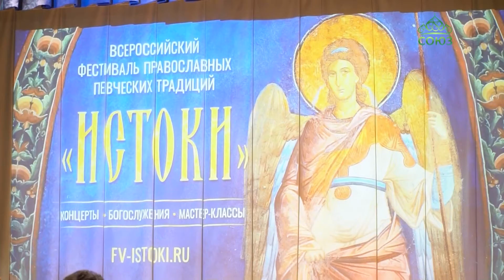В Санкт-Петербурге состоялся концерт песнопения знаменного, византийского и грузинского распевов.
В Санкт-Петербурге в Святодуховском духовно-просветительском центре Александро-Невской лавры в рамках международного фестиваля православных певческих традиций «Истоки» состоялся концерт, в ходе которого коллективы из Грузии и России исполнили древние православные песнопения знаменного, византийского и грузинского распевов.